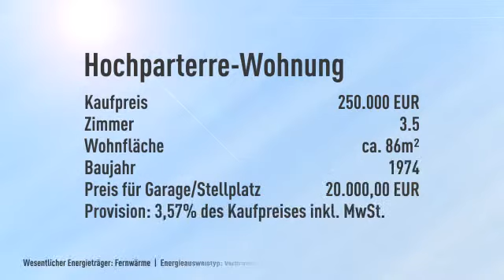schone Gartenanlage, Eigentumswohnung die keine Wünsche offen lässt